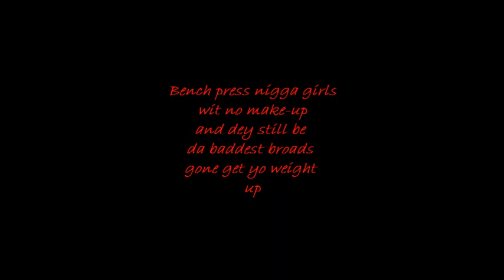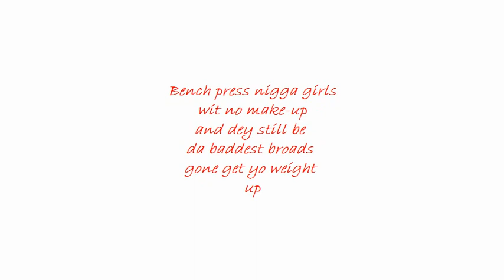Bench Press song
its sumin new and real hahha